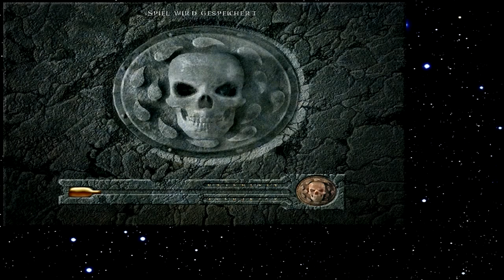Let's Play Baldur's Gate 266 - Das Ende der Legenden (Deutsch)